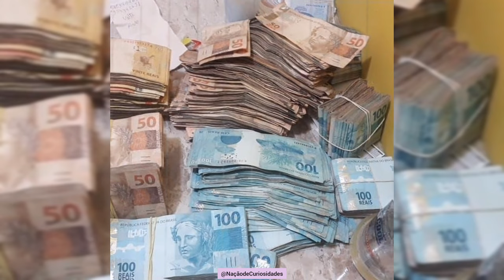FERNANDINHO BEIRA-MAR: O maior traficante do Brasil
Fernandinho Beira-Mar - Um dos maiores traficantes brasileiros
Conheça a história de Fernandinho Beira-Mar, um dos mais temidos traficantes brasileiros. Saiba sobre suas atividades criminosas, prisões e impacto no combate ao tráfico de drogas.

1. Fernandinho Beira-Mar
2. Traficante brasileiro
3. Crime organizado
4. Tráfico de drogas
5. Prisões
6. Influência no mundo do crime
7. Complexo de Favelas da Rocinha
8. Conexões no tráfico
9. Lavagem de dinheiro
10. Combate ao tráfico de drogas no Brasil